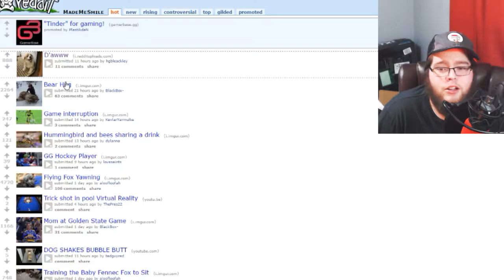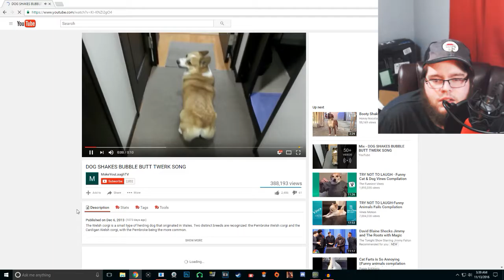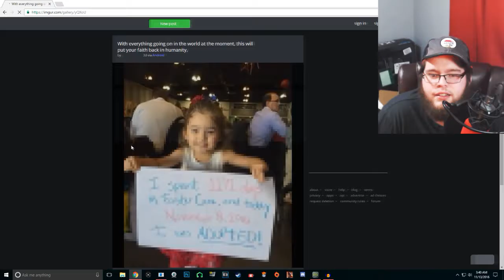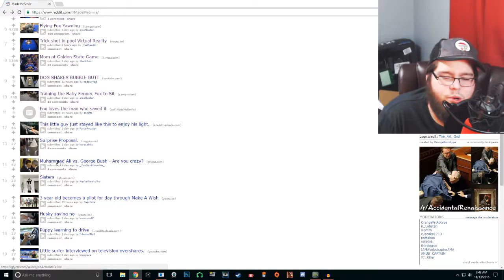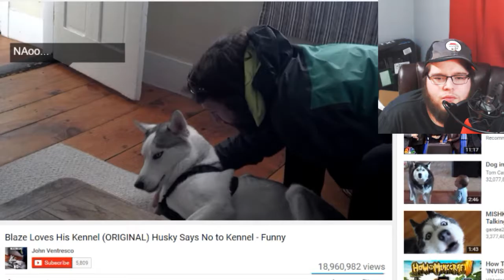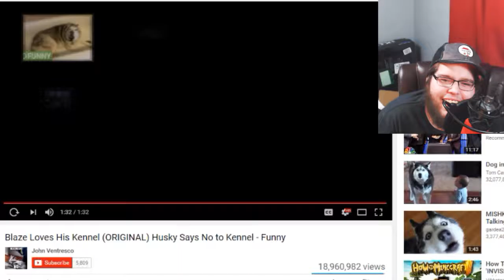WHY IS THIS SO FUNNY? Try Not To Smile Challenge 2016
[{(Have a great day and you're awesome for checking me out and watching my video :) If you've read this far, punch the like button with your thumb as hard as you can and don't forget to leave a comment, I will respond promptly.}]
|Keep in touch with me| {info below}
Description:
Xbox Gamertag:ImmortalJeremy